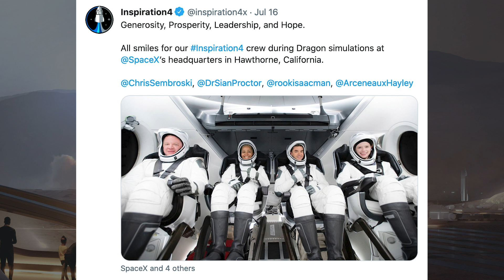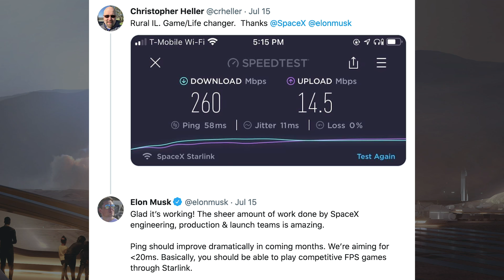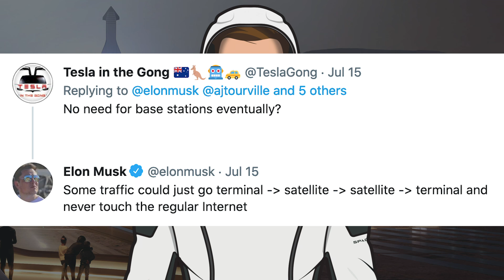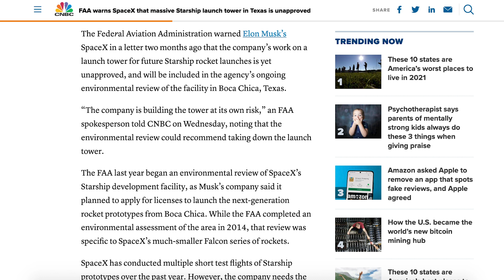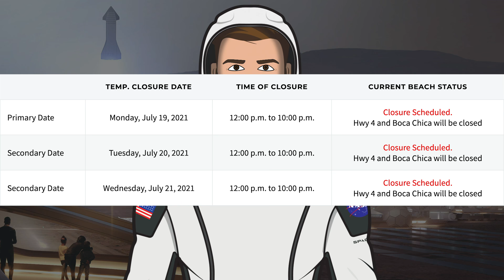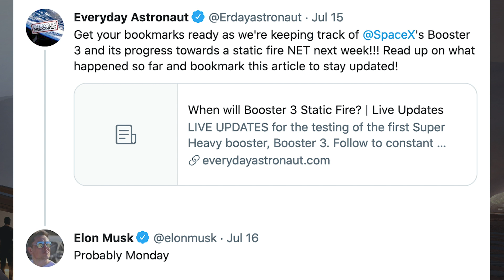SpaceX Starship Updates! Super Heavy Booster 3 Static Fire Monday (Tomorrow)! TheSpaceXShow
Welcome to the latest SpaceX Starship updates video from TheSpaceXFans. We have a whole load of different standard SpaceX news to kick off today’s updates video. Then, over in Boca Chica, work continues to progress around the orbital launch site. Plus, we have some Super Heavy information, as the Booster 3 static fire was delayed slightly from last week. Although, Elon Musk has confirmed that we can hopefully expect to see the Super Heavy Booster 3 static fire Monday (tomorrow)! We also have some Super Heavy Booster 4 pieces to look at as that prototype progresses. Sit back and enjoy!

Sources / Accreditations:
Mary (BocaChicaGal). Starship Aft Flap with Curved Thermal Protection Tiles Spotted | SpaceX Boca Chica. YouTube. NASASpaceflight. July 17, 2021.

Mary (BocaChicaGal) & NSF Robotic Camera Team. Eighth Launch Tower Section Rolls to Launch Site | SpaceX Boca Chica. YouTube. NASASpaceflight. July 15, 2021.

Mary (BocaChicaGal). Electrical Conduit Lifted Into Launch Tower | SpaceX Boca Chica. YouTube. NASASpaceflight. July 18, 2021.

Mary (BocaChicaGal). Super Heavy Booster 4 Prepped for Stacking | SpaceX Boca Chica. YouTube. NASASpaceflight. July 16, 2021.

Brendan Lewis. Starbase Production Diagram. Twitter. Brendan Lewis. July 17, 2021.